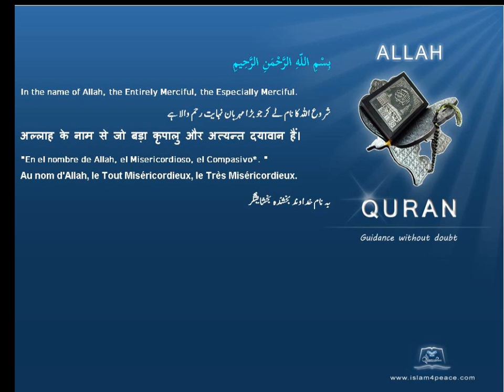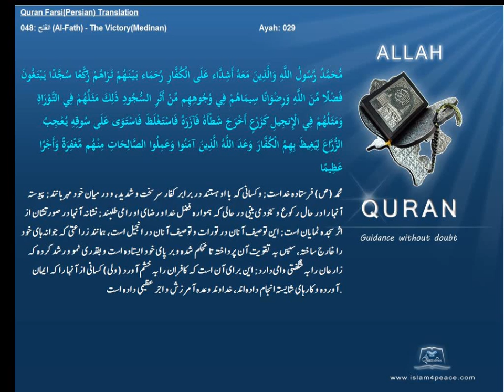Quran Farsi Persian Translation 048 الفتح Al Fath The VictoryMedinanIslam4peace com